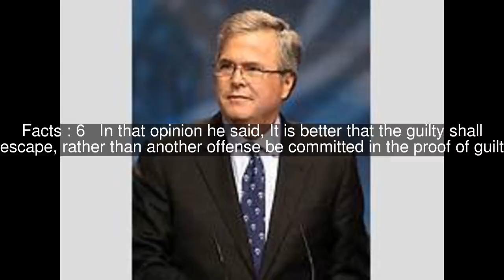George W. Gage Top #6 Facts